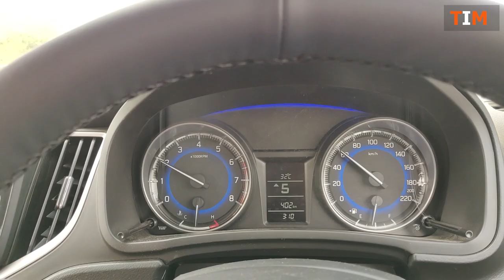New Maruti Suzuki Baleno Delta | Baleno 2020 Delta New Features price Interior & Exterior review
hi friends, aaj hum jaaege NEXA Showroom Maruti Suzuki Baleno Delta car lene.Maruti Suzuki Baleno Delta model with actual look and details including interiors & exteriors I hope yeh vedio apko pasand aaegi  :)

2020 Maruti Suzuki Baleno Alpha | detailed review | features | specs | price !!